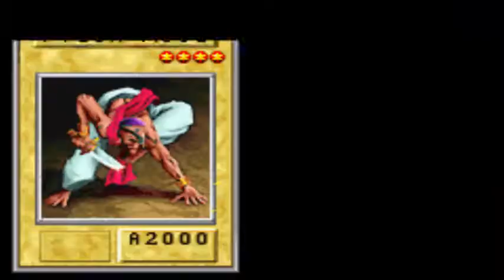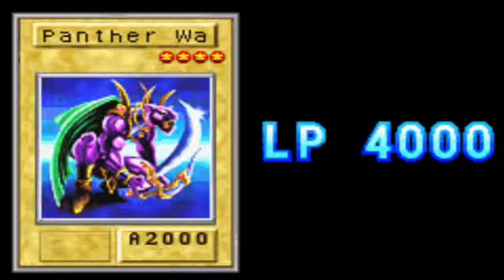Let's Play Yugioh The Sacred Cards P. 6: Creepy Mime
We finally Battle that Crazy Mime in the Park.